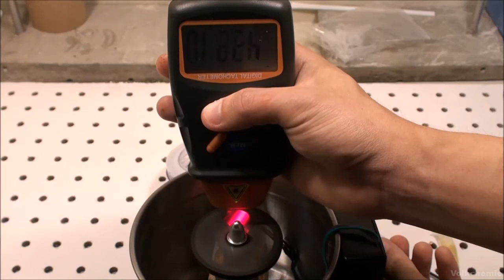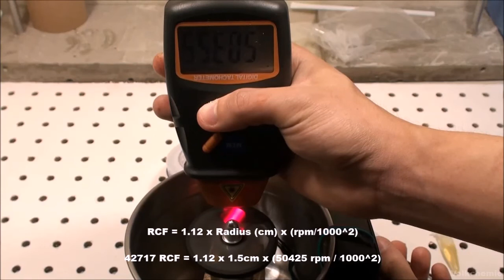Homemade Centrifuge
With the basic idea of using a brushless DC motor like I wanted a simpler rotor (uses only 9g) and a more robust and water tight exterior. Reducing the complexity also makes it easier to balance at very high rpm.

The motor is mounted with some machine screws and a chunk of wood and glued to the bottom of a canister jar.

The motor is driven by a common motor ESC and PWM controller and supplied with a 12v 5a supply.

The centrifuge can spin to roughly 42,717g based on the tachometer and radius of rotor.